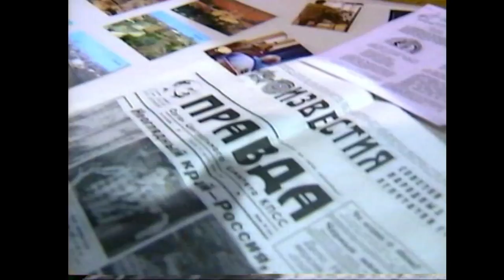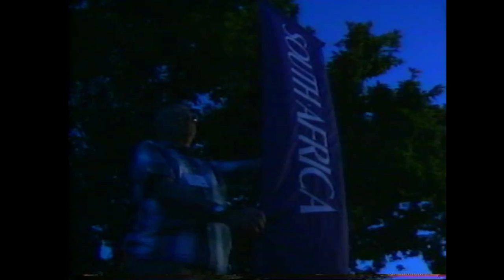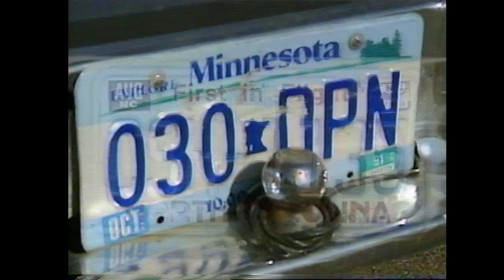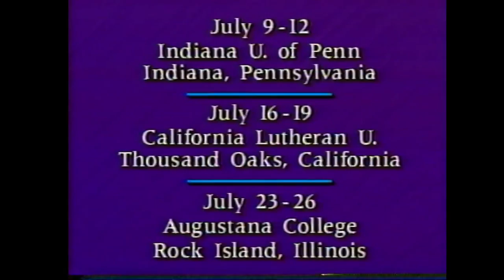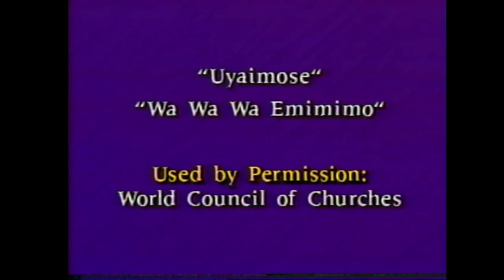1991 ELCA Global Missions Event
Come Holy Spirit: Renew the Whole Creation, is a short documentary I produced gathering highlights from the 1991 ELCA Global Missions Event held in Greeley, Colorado.  Susan Greeley is the narrator.  Interviews include Herbert W. Chilstrom, Shui -Wan, Marge Bailey, Anna Marie Aagaard, David Thorp, Fred Castor, Enittah Nyoni, David Craven, Christian Meier, Yacob Tesfai, Ronald Diggs, Tito Moreno, Loretta Carter, Bob and Marilyn Greenley, Tim Smith, and Willis Olson.